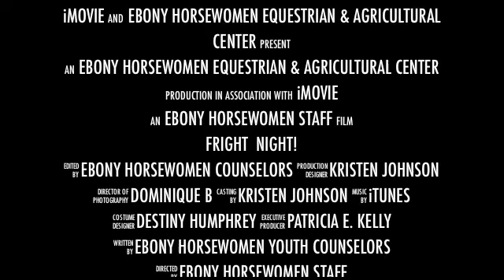Ebony Horsewomen Halloween Night Fright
Ebony Horsewomen's Annual Safe Night Halloween Event for Families and Children is the event of the holiday for safe and fun activities.  Admission is Free.  Activities include 6000 sq. ft, fun factory with games, movies and obstacle courses.  Also included is a haunted hay ride with the Headless Horseman, and of course food and lots of fun.

October 31, Ebony Horsewomen Equestrian Center 337 Vine St. Hartford. 4pm to 8pm.

and make EbonyHorsewomenInc your
charitable organization of choice.

Ebony Horsewomen, Inc. is a nationally recognized 501(c) (3) nonprofit equine therapeutic organization founded in 1984 to heal, encourage and empower people toward healthy and positive lives by using horses. For the past thirty-five years, Ebony Horsewomen has effected positive
change in adults,  children, families, and veterans using equine-assisted psychotherapy, equine-based programming, and therapeutic riding and we offer these services from our beautiful
campus in the historic, 693-acre Keney Park in Hartford, CT. Ebony Horsewomen operates holistic equestrian programming including Comprehensive Equine Education, certified Equine Assisted Growth and Learning, therapeutic riding, equine youth programs, and equine therapeutic workshops. Ebony Horsewomen, Inc.'s equestrian, equine therapeutic, and support programs have helped improve the lives of our participants tremendously.